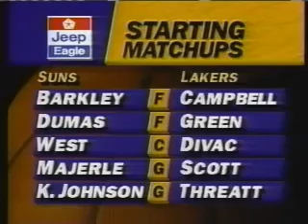Charles Barkley 28pts 11rbs 4ast 2stl 3blk vs Lakers 1993 WC1st Round, Game 4